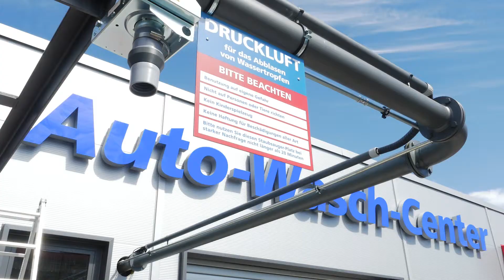Schirmer Elektrik | Unternehmensfilm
Kompetent und zuverlässig – Schirmer Elektrik!

Seit über 20 Jahren sind wir in allen Fragen rund ums Thema Elektrotechnik Ihr starker Partner.

Wir sind europaweit tätig und setzen von der Planung über die termingerechte Ausführung bis zur Wartung und Inspektion auf qualifizierte Mitarbeiter sowie zuverlässige Technologien.

Unsere Angebotspalette umfasst den Elektroanlagenbau, die Schaltanlagenmontage und den Blitzschutz.

Besondere Erfahrungen haben wir bei der Projektierung von Fahrzeugwaschanlagen, Industrieanlagen sowie administrativer Gebäude und der werkseigenen Herstellung miteinander verknüpfter Schaltanlagen.

Qualitätsbewusst, effizient und flexibel – Schirmer Elektrik!